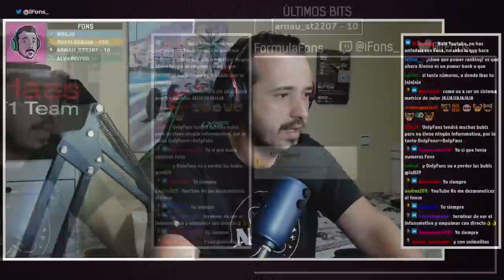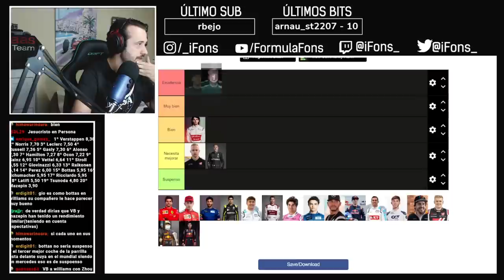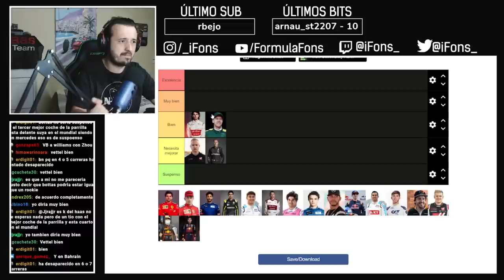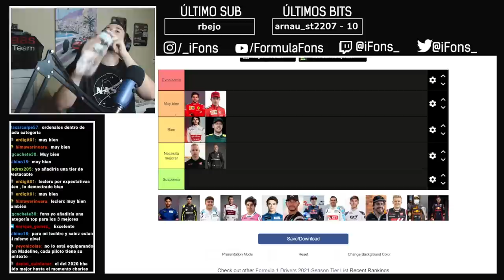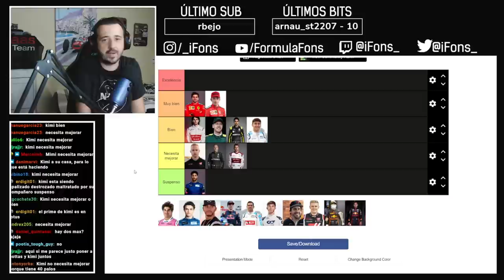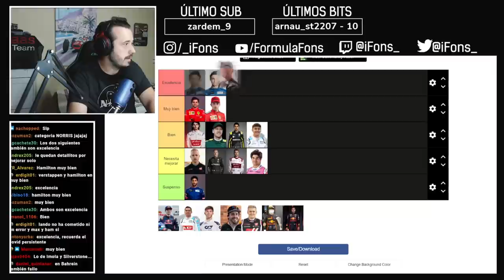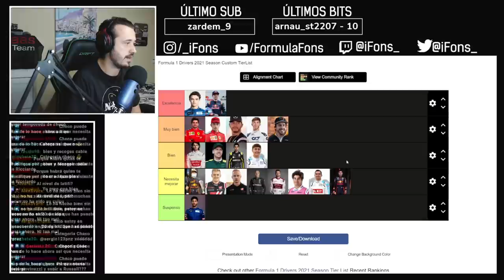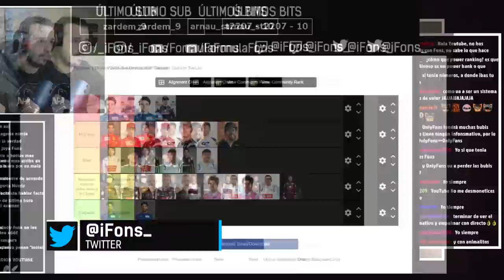MI VALORACIÓN DE PILOTOS SEGÚN RENDIMIENTO | F1 2021